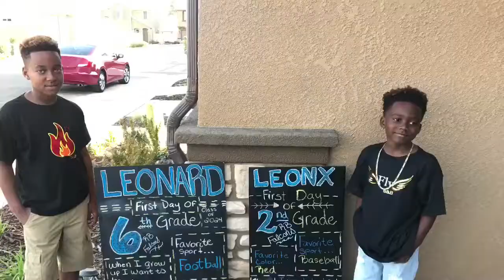Payton Family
Welcome to our short family series of adventure, sports, laughs and much more!! More videos to come!!